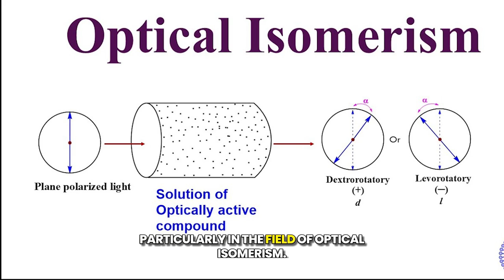Louis Pasteur: Pioneer of Vaccination and Microbiology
28th September marks the 129th death anniversary of Louis Pasteur, a renowned scientist whose contributions continue to shape our understanding of infectious diseases and influence contemporary health practices. Discover more about his life and legacy in this video!

louis pasteur class 8
louis pasteur contribution in microbiology
louis pasteur experiment
louis pasteur conqueror of disease class 10 explanation in hindi
louis pasteur conqueror of disease class 10 explanation in kannada